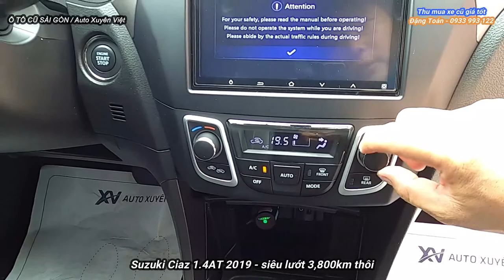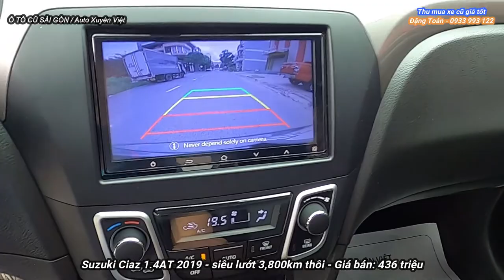Suzuki Ciaz 2019 siêu lướt 3,800km |Ô TÔ CŨ SÀI GÒN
THƯƠNG HIỆU ® HÀNG ĐẦU MUA BÁN Ô TÔ CŨ CHẤT LƯỢNG VÀ UY TÍN
✔️ Thương hiệu: Nói không với xe lỗi ( Tai nạn, thủy kích, đại tu)
✔️ Địa chỉ: Auto Xuyên Việt - TP. Dĩ An, Bình Dương (cách TP. Thủ Đức 200m)

Ô TÔ CŨ SÀI GÒN - LUÔN LUÔN CAM KẾT:
1. Động cơ - Hộp số chưa từng đại tu.
2. Xe chưa từng đâm đụng ảnh hưởng đến kết cấu khung gầm.
3. Xe không thuỷ kích.
4. Giấy tờ, pháp lý rõ ràng.